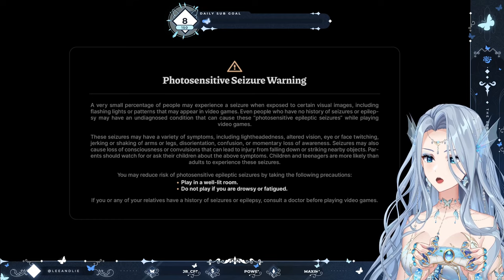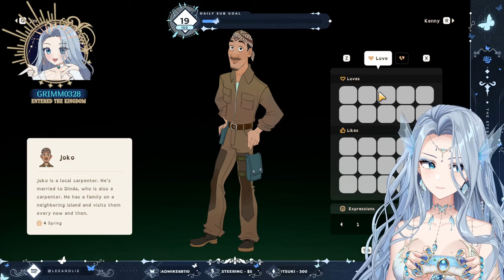【Coral Island】AmaLee Full Playthrough | #9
Archive of Monarch's Coral Island stream